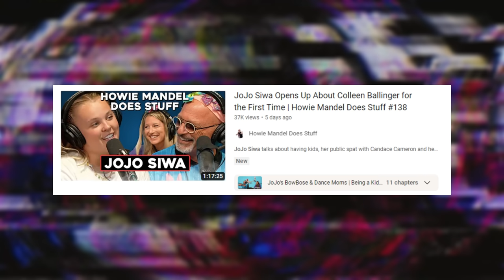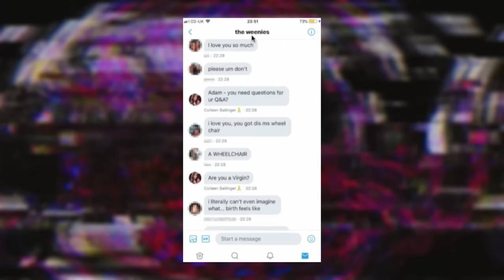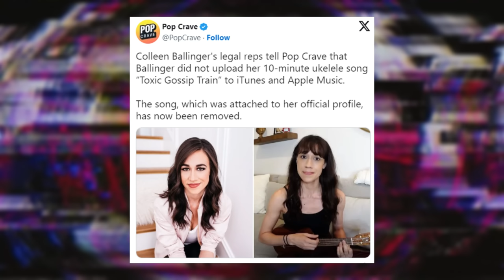Colleen Ballinger & Jojo Siwa: The Truth is Worse Than You Think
Colleen Ballinger: The Jojo Siwa Story is Darker Than You Think

Colleen Ballinger, also known as Miranda Sings, has recently found herself in the midst of controversy, with allegations ranging from her behavior towards fans like Adam Mcintyre, to accusations of racism, her treatment of people like Trisha Paytas, and mistreatment of her ex Josh. But now, Jojo Siwa has defended Colleen on the Howie Madel podcast despite their controversial history. This has raised more questions about their relationship, as well as Jojo Siwa's relationship with Rachel Ballinger and other YouTubers such as Shane Dawson and Joey Graceffa.